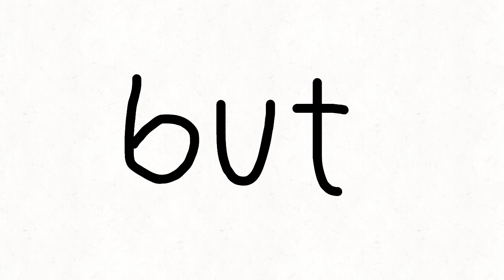Cut my hair {Vent} w.i.p {2}